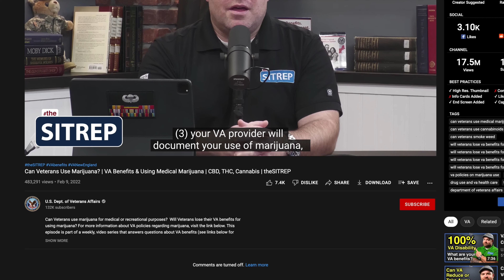What to Expect When Joining Combat Craig's Boot Camp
Veterans benefits are there to help you succeed. My boot camp can help you maximize those benefits and make the most of your service to our country.  I know the ins and outs of Veterans benefits, and I can help you get the most out of what you've earned and deserve.

If you're a Veteran, or the spouse or child of a Veteran, you may be eligible for a wide variety of benefits through the Department of Veterans Affairs (VA). These benefits can help with everything from education and training to finding a job, buying a home, and starting a business.

🎯Veterans Benefit Manual by NVLSP attorneys is the practical guide for the veterans benefits advocate, with critical information to navigate benefits issues.

There are four main types of veterans benefits you may not know:

- Health care

- Disability compensation

- Pension

Health care is one of the most important veterans benefits, and it's something that all eligible veterans should take advantage of. The VA provides free or low-cost health care to veterans who meet certain criteria. This health care can include regular doctor's visits, hospital stays, mental health care, and more.

🤠 SuperCharge YOUR VA Claims Process and sign up for my Boot Camp

🎯 If you don’t know me already, my name is Combat Craig. I’m a Desert Storm Combat Veteran with a 100% disabled rating and I tell it like it is. Whether it’s on my YouTube channel with 40,000+ followers, on Facebook, or right here in my BOOT CAMP, I’m talking about YOUR VA Rating and YOUR VA Benefits getting the SUPERCHARGED INCREASES you deserve! At whatever point you’re at in the VA Claims process! 🎯

🎥 I hold regular Private LIVE group STRATEGY SESSIONS on ZOOM where BOOT CAMP Members can interact with me! This is unlike any of my Live Broadcasts.

✳️ I’m not accredited with the VA or I couldn’t be giving out the info I give you as they’d muzzle me! I make sure to surround myself with the best and very knowledgeable folks. And I’m constantly researching what’s current and relevant with the VA. I encourage you to check on my reputation as a straight shooter within the Veteran community.

🤠 I created a few playlists for you to check out below

✳️  Do you need an accredited VA Lawyer?
Hill and Ponton, PA is a nationwide VA-accredited law firm based in Orlando, Florida. Your contacting of Hill and Ponton, PA  is Not a guarantee that the firm will assist with your claim. Hill and Ponton, PA  does not make any representation, warranty, or guarantee about the accuracy of the information contained in this YouTube channel or in links to other YouTube channels or websites. You enjoy this YouTube channel and its contents only for personal, non-commercial purposes. Neither Hill and Ponton, PA, nor anyone acting on their behalf, will be liable under any circumstances for damages of any kind.  Any information shared on Hill and Ponton, PA’s free case evaluation form is confidential and secure.